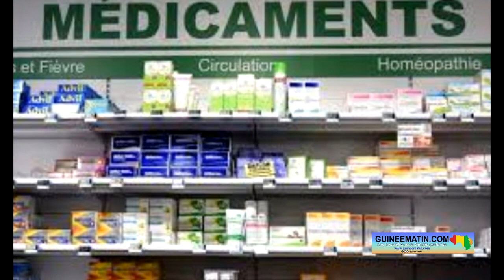PROPOS CITOYENS SUR LA VENTE DES MEDICAMENTS